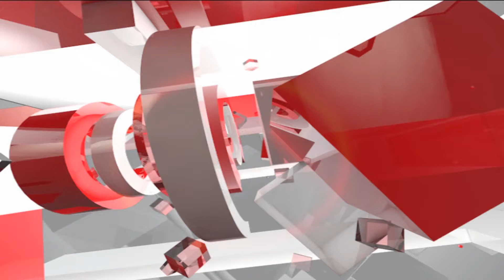Madhya Pradesh में डॉक्टर से ठगे 35 लाख रूपए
Madhya Pradesh के Indore में हाई प्रोफाइल ठगी का मामला सामने आया है...शातिर ठगों ने इंदौर के एक डॉक्टर को 35 लाख का चूना लगा दिया...आपको बता दे कि डॉक्टर को ठगों ने कम ब्याज दर पर 25 करोड़ रूपए दिलवाने का झांसा देकर 35 लाख रूपए ऐंठ लिए...v